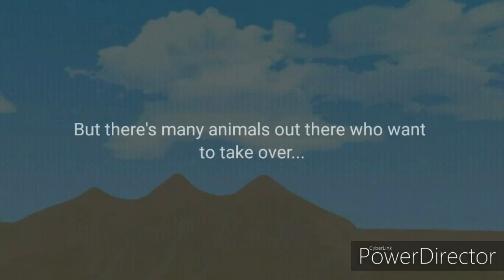Bluefox The Movie trailer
Well its coming soon trust me...